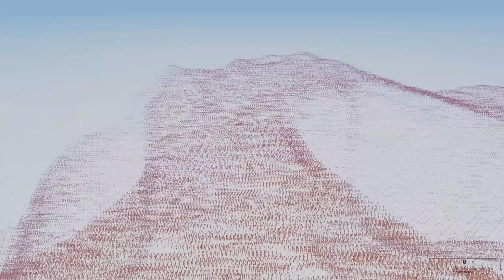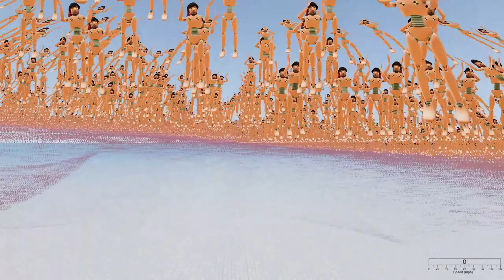ONE MILLION DUMMIES - 1,000,000 DUMMYS - BeamNG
Cheering Fans!